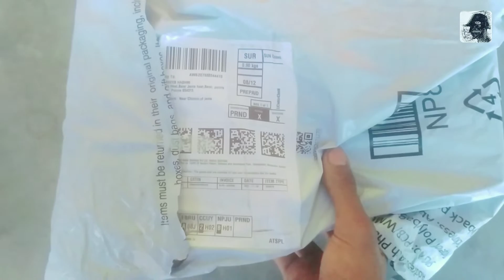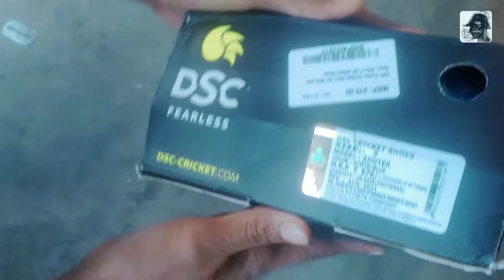BEST DSC SPIKE SHOES FOR CRICKET UNDER 1000₹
𝑺𝒉𝒂𝒉𝒛𝒆𝒃 𝑯𝒂𝒔𝒉𝒎𝒊
𝑷𝒖𝒓𝒏𝒆𝒂,𝑩𝒊𝒉𝒂𝒓 𝑰𝒏𝒅𝒊𝒂